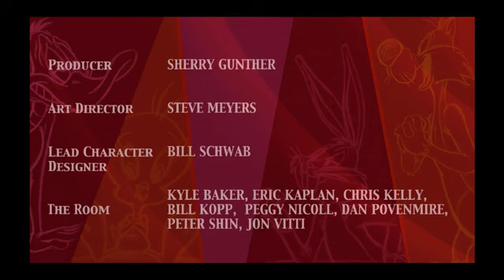Looney Tunes - Diferencias G-G Gereraciones